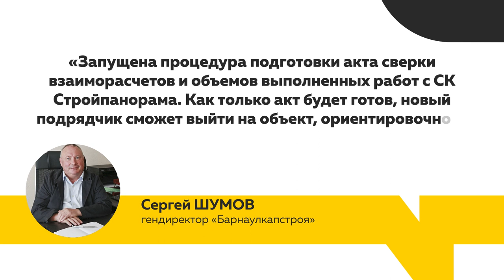Застройщик расторг договор с подрядчиком долгостроя ЖК «Парковый» в Барнауле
Проблемный «Барнаулкапстрой» расторг договор с подрядчиком ЖК «Парковый». Причина, по словам застройщика, срыв сроков строительства дома в Нагорной части города. Новый подрядчик уже найден, он и будет достраивать часть дома. Решит ли это проблему дольщиков?